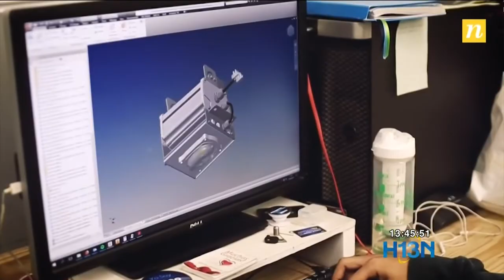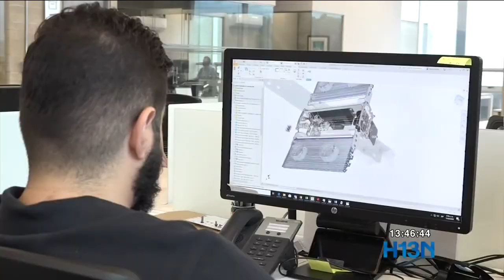Empresa antioqueña desarrolla dispositivo para disminuir fallas en distribución de energía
Celsa, una empresa antioqueña del sector de energía, iluminación y telecomunicaciones por más de 48 años, ganó una convocatoria de Colciencias y Ruta N con la que desarrolló un dispositivo único en el país.

Este equipo inteligente, llamado Arix, permite que se presenten menos fallas en el sistema de distribución de energía y, en caso de que ocurran, el mismo equipo se encarga de solucionarlas.